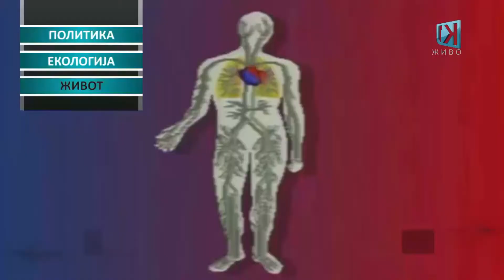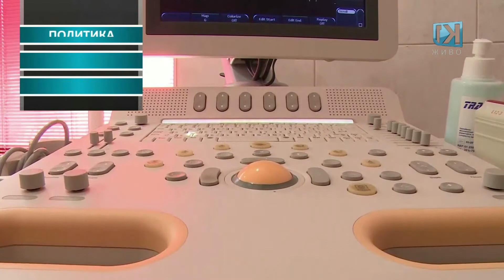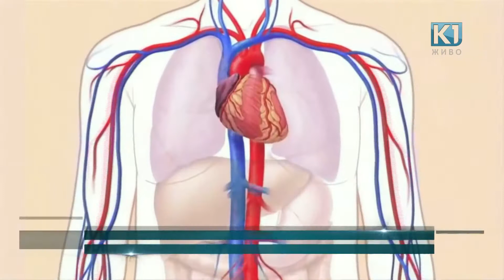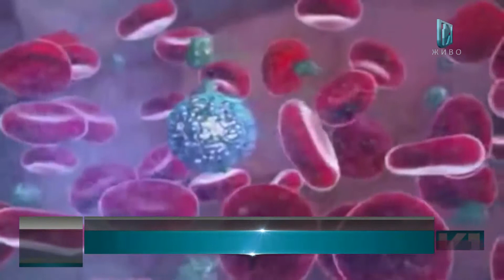Дневник К1 Телевизија 20:00 час. 08.04.2017